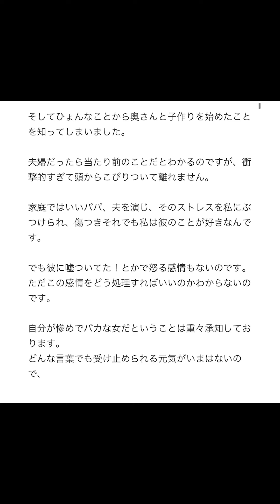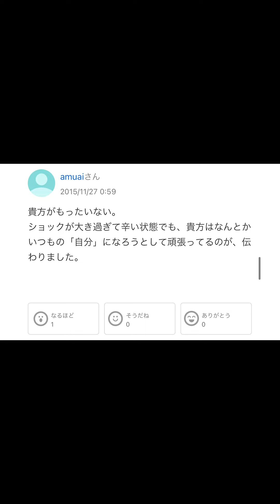【Yahoo!知恵袋】Q.現実を受け止められなくて、どうすればいいか分かりません...→可哀想な質問...